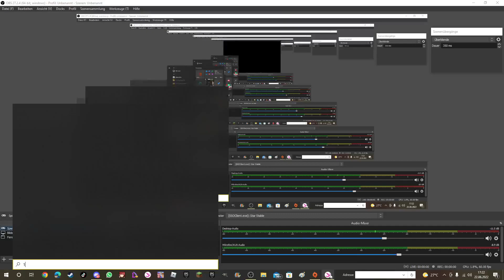Lp Starstable online in streamlänge das Mitsommerfestival teil 1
nach knap 3 monaten gehts mit den mitsommer fest weiter

fest ist ab den zeitpungt zu ende

habe das komplette vidio versucht hochzuladen was dieses mahl klapte aber infos sind nicht mehr aktuel